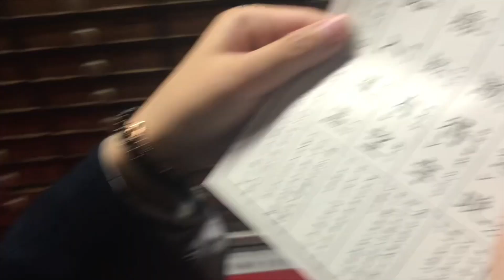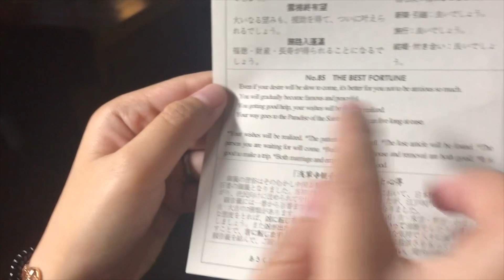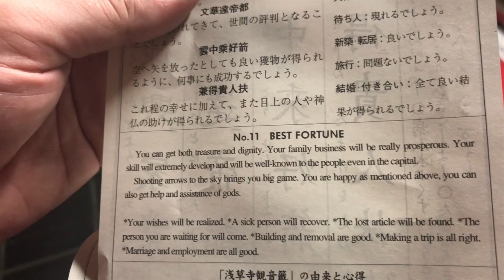Japan - Tokyo - Hozomon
My wife and I are visiting the hozomon temple/gate in Tokyo. Hope you enjoy joining us on our trip